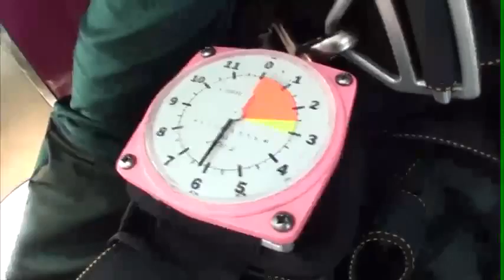Juan 09.29.2013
Tandem , Freefall , Skydiving